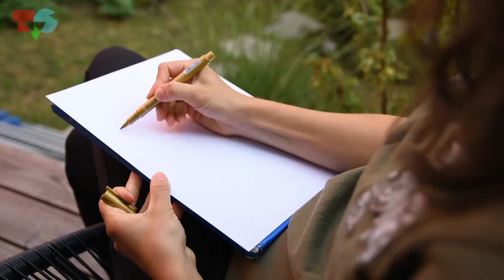Od arhitekture do slastičarstva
Videonovinarka: Lucija Perić

Nije lako ostaviti po strani diplomu i krenuti novim putem. Ipak, to je učinila arhitektonska tehničarka, Andrea, koja se odlučila baviti slastičarstvom.  A vjerovali ili ne, kako sama kaže, arhitektura i slastičarstvo imaju i neke sličnosti.